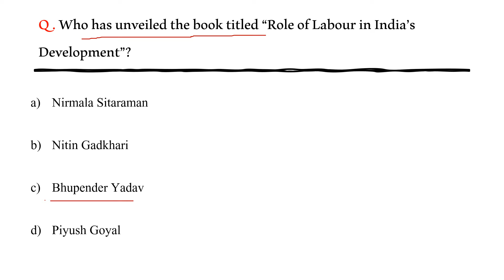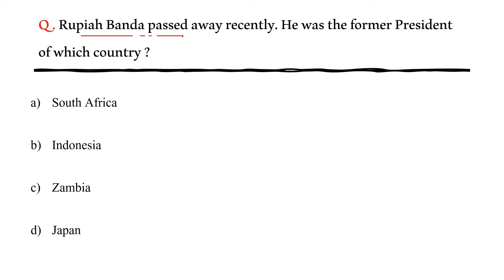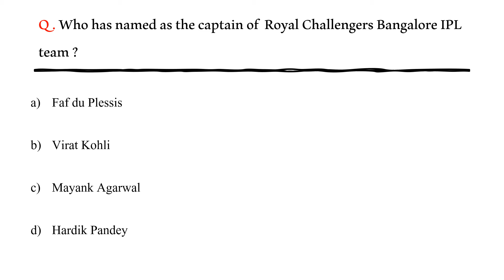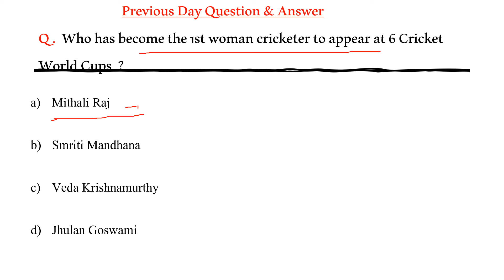13 March 2022 Current affairs | Daily current affairs in English | Exam Notes365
Dear friends,
good morning

In this video, we are going to discuss about the current affairs on  13 March  2022

Happy Learning.